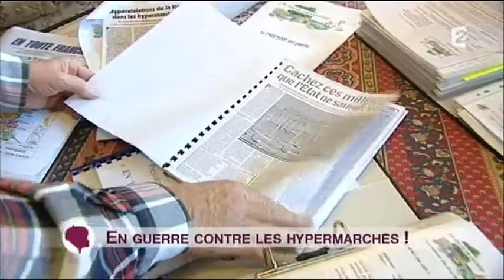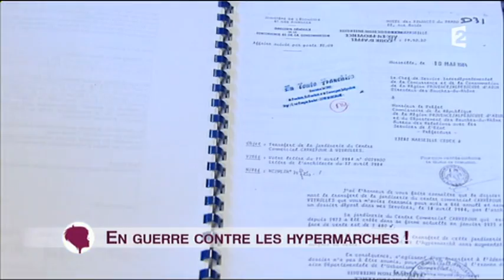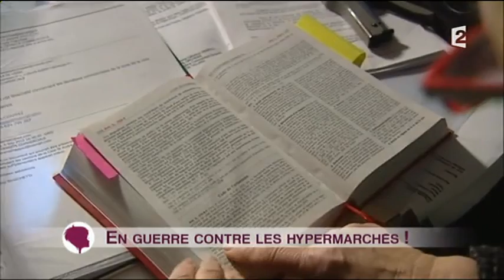418 000 000 000 Euros d 'Amendes NON Perçues par l'état En Toute Franchise sur FRANCE 2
Passage sur FRANCE 2 le 18/01/2013
C'EST AU PROGRAMME  France 2    Sophie DAVANT    -en guerre contre les hypers- document de David ARTUR

Refus de permis de construire, refus d'autorisation d'exploiter, décisions annulées...
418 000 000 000 euros d'amendes non perçues, ventes au déballage irrégulières, décloisonnement des réserves.
Et dans tout ça, que devient le commerce de proximité face à cette concurrence déloyale ?